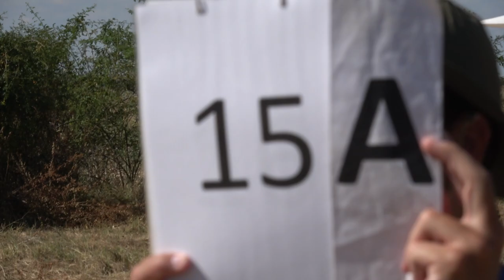EAAC2024 P4 15 Margaux Tahar 3rdUnk